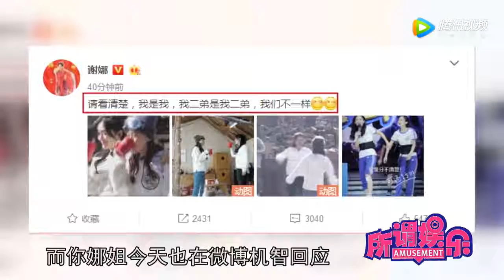谢娜被粉丝叫成了赵丽颖 发文回应：请看清楚 我们不一样